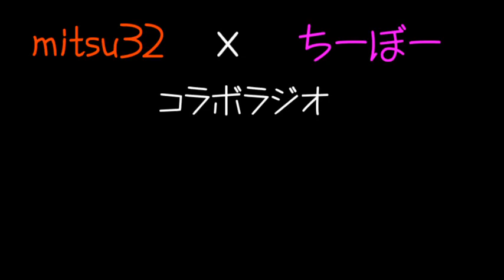(１)みつぼー放送局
ちーぼーさんとのコラボラジオを今までの『ゲスト』という
形ではなく、２人のラジオ番組として皆様にお届けしてまいります☆
初回なので企画がないままダラダラと話していますが、
２回目からはコーナー等をやりながらお送りしていきます。
・・・まあ、基本スタンスは変わりません今までと＼(^o^)／笑